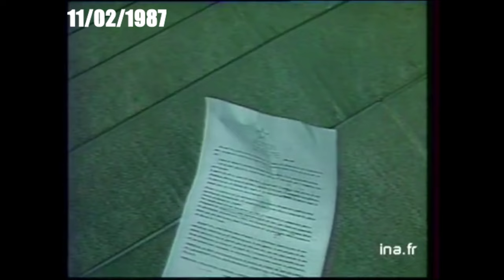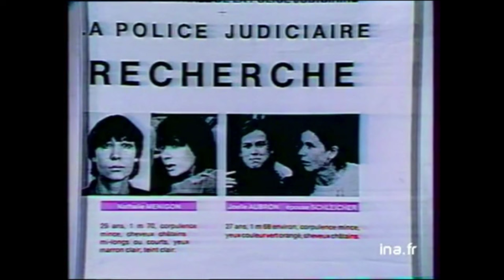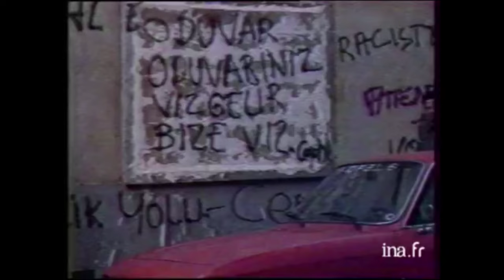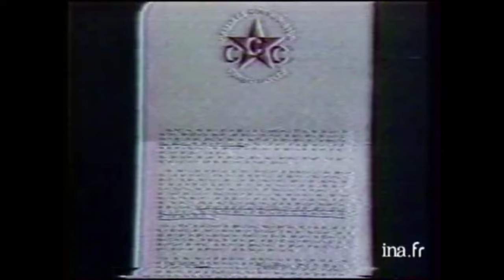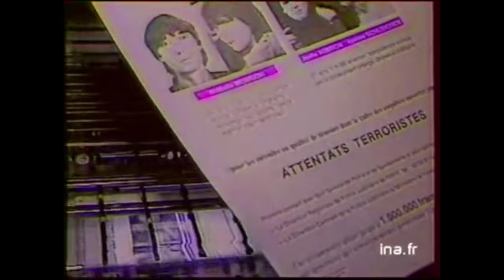17 Novembre 1986, assassinat de Georges Besse par Action Directe | Archive INA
Le PDG de Renault, Georges Besse, était assassiné le 17 novembre 1986 par Action Directe.
Retour en image avec les archives de l'INA